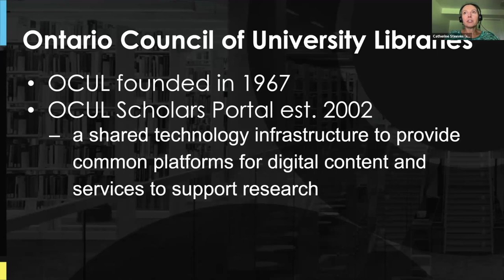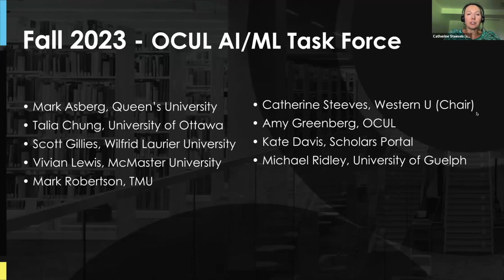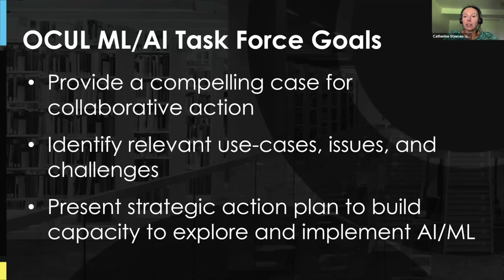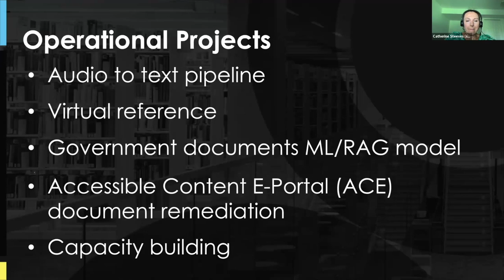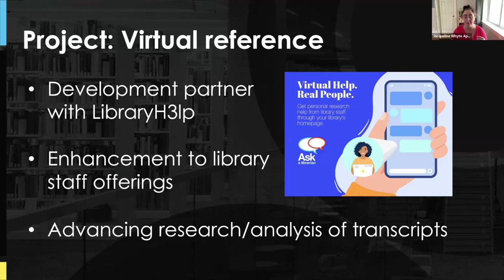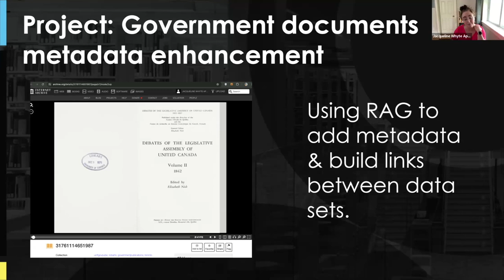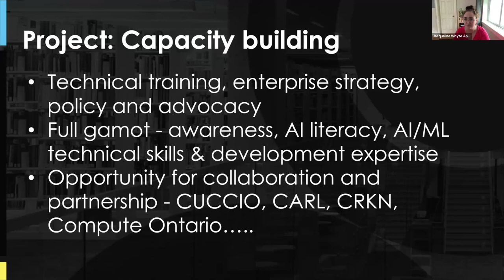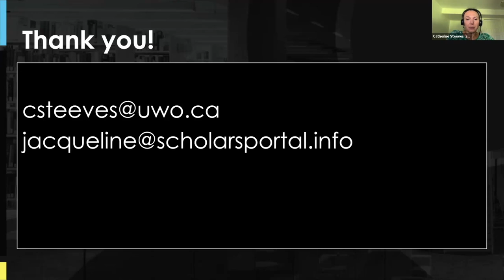Ontario Universities' Artificial Intelligence/Machine Learning Task Force Moves Ahead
This summer the Ontario Council of University Libraries (@ocul_libraries)  kicks off an ambitious, two year artificial intelligence (AI) program, with funded projects covering government document metadata generation, ebook remediation for accessibility, chatbot integration for student support, staff AI tool pipeline workflow development, and an overarching province-wide capacity-building project. This briefing introduces the program and its components and outlines a roadmap for the year ahead.

Jacqueline Whyte Appleby, Scholars Portal
Catherine Steeves, Western University